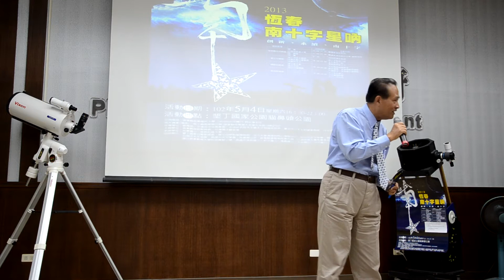20130429恆春南十字星星吶觀星活動將於5/4貓鼻頭登場囉FULL HD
20130429恆春南十字星星吶觀星活動將於5/4貓鼻頭登場囉FULL HD